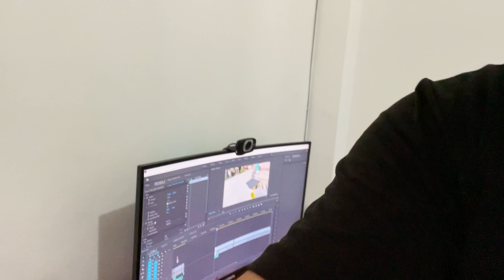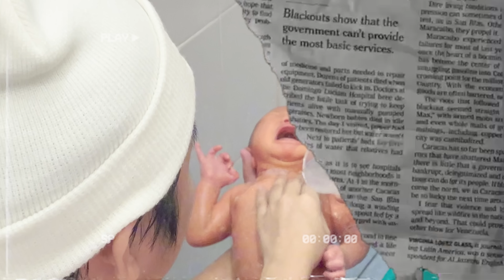FIRST PAARAW NI KUTING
Paint used: Drip by Philoscopic

Baka may gusto kayong ipadala:
ADDRESS:
10 Polagon St. Brgy San Jose, Quezon City